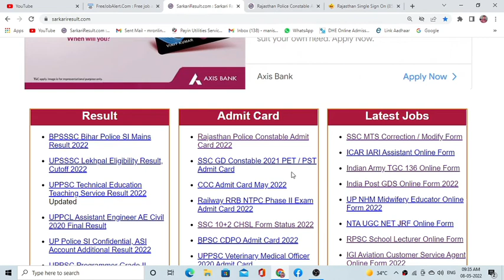rajsthan police constable admit card download